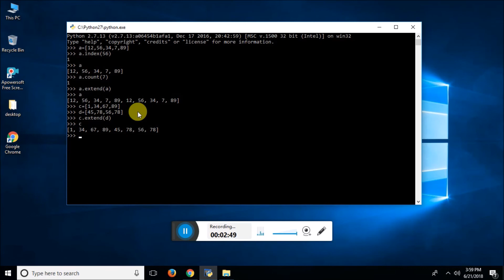How to use Extends Function with Array in Python by Pearl Institute - Part 62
All the tutorials are in Hindi Language.